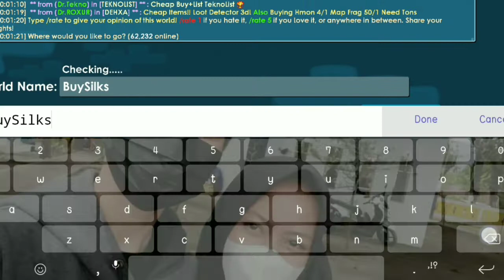Growtopia 1dl to 100dl Spesial Series 2 Silkworm lazy Profit #2 (Subtitel engglis)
Growtopia 1dl to 100dl
Di video 1dl to 100dl saya menjelaskan bagaimana cara mendapatkan 100dl hanya dengan bermodalkan 1dl dengan tips/trick yang saya miliki

Jgn lupa Untuk Subsribe biar makin semangat Upload
Yuk Buruan Subsribe ,Subsribe itu Gratis